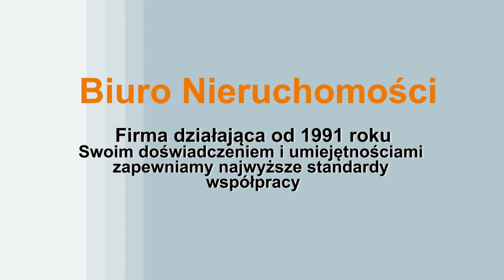Lokal na sprzedaż, Śródmieście Wrocław - ul. Nowowiejska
Lokal użytkowy o pow. 112,72 m2, w prestiżowej lokalizacji - Śródmieście Wrocław ul. Nowowiejska

Polecamy do sprzedaży lokal handlowo-usługowy centrum Wrocławia u zbiegu ulic Wyszyńskiego i Żeromskiego, w miejscu o dużym, natężeniu pieszym, obok przystanku tramwajowego. Nieruchomość znajduje się w bardzo dobrym miejscu przy ul. Nowowiejskiej we Wrocławiu.
Całkowita powierzchnia lokalu wynosi 122,45 m2, nieruchomość zlokalizowana na parterze, dodatkowo przynależy piwnica o pow. 20 m2. Wejście od ulicy, duża witryna i przeszklenia, do piwnicy wejście z klatki schodowej. Lokal narożny w kamienicy zabytkowej przedwojennej, w kształcie litery L.
Zapraszamy
Dworakowski Nieruchomości